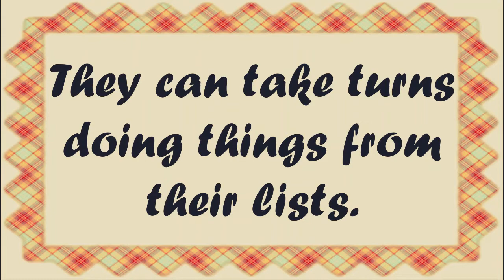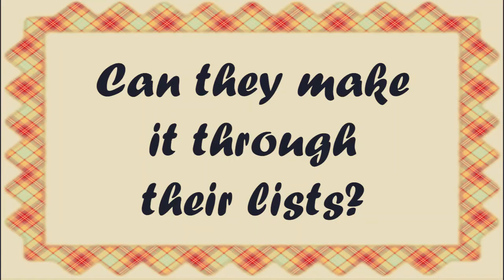"Hammer and Nails" Book Trailer